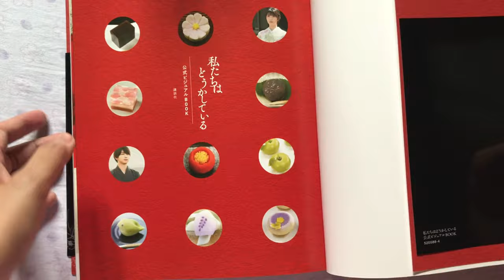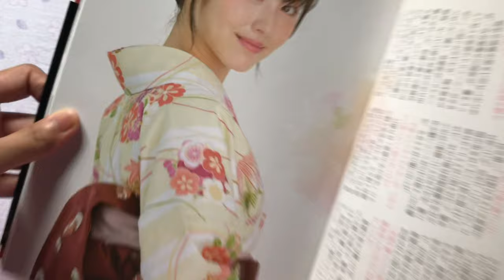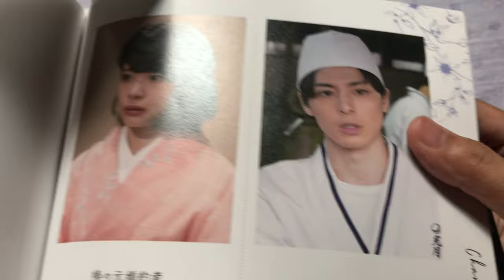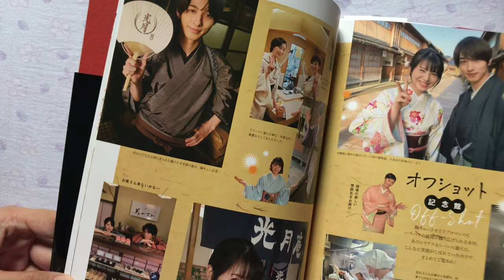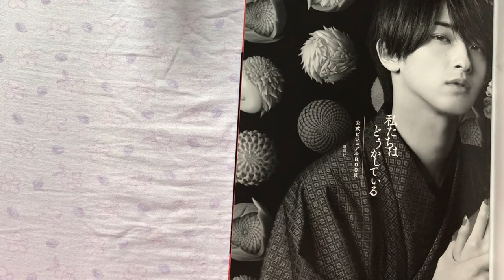Watashitachi wa Douka Shiteiru “Watadou” [visual book unboxing] Yokohama Ryusei x Hamabe Minami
Plot: Hanaoka Nao’s mother Yuriko is a single parent and a live-in confectioner at Kogetsuan, a traditional Japanese confectionery shop of long standing. That is how Nao meets Takatsuki Tsubaki, the 6-year-old son of the owner of Kogetsuan, and they become each other’s first loves. However, Tsubaki’s father is stabbed to death by someone. Nao’s mother is arrested as the suspect based on Tsubaki’s statement. Nao is kicked out while her mother passes away while under interrogation. Now daughter of a murder suspect and son of the victim, Nao and Tsubaki separate with ill feelings for each other. More than 15 years later, Nao and Tsubaki  are reunited at a competition on Japanese confectionery. Tsubaki takes an interest in Nao’s creations and asks her to marry him at their first meeting without realising that she is his childhood friend. Nao hides her true identity and decides to get into Kogetsuan through her marriage to Tsubaki in order to prove her mother’s innocence. Little does she know that all sorts of adverse circumstances lie in wait. Despite being made sport of by cruel fate, Nao and Tsubaki are drawn to each other. What is the truth of the case 15 years ago?